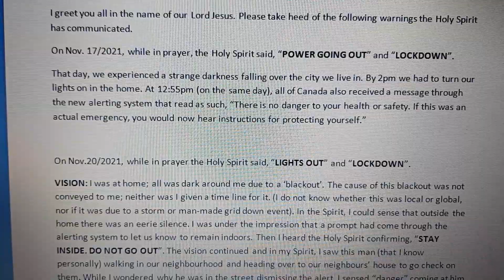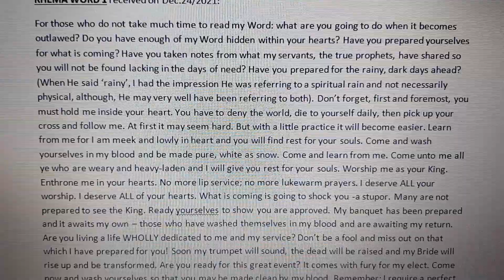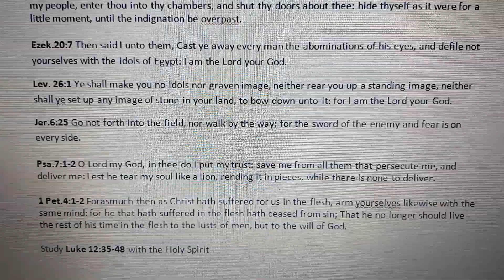'LIGHTS OUT' and 'LOCKDOWN '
Released on Jan.4, 2022

For a copy of the written transcript, please go to the link provided,

If you've never heard about Jesus, please click on the link provided and it will take you to a video called, 'Who is Jesus?', where you can learn more about Him and how you can have a relationship with Him.